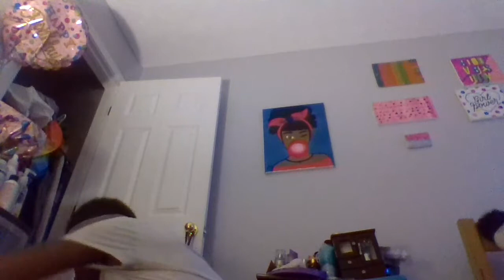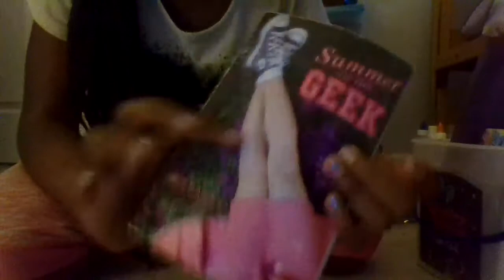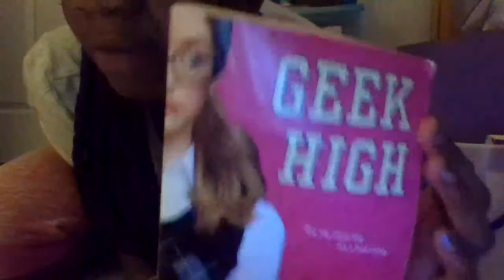Me getting my stuff ready because i'm going to a slime convention